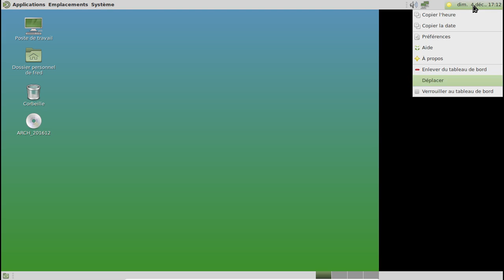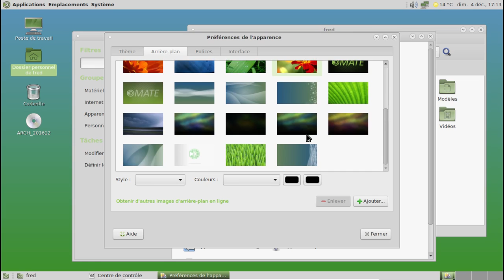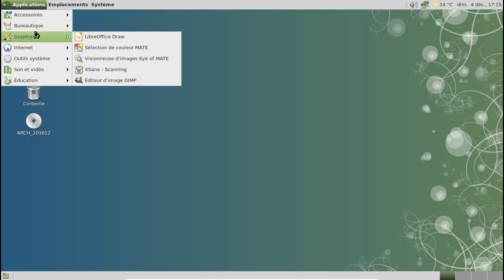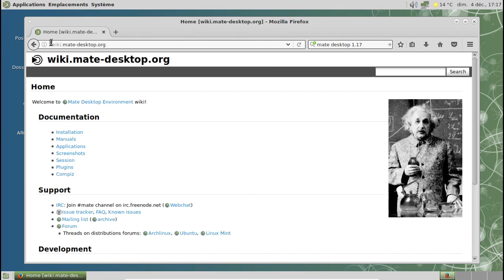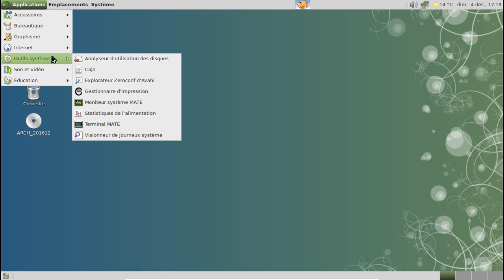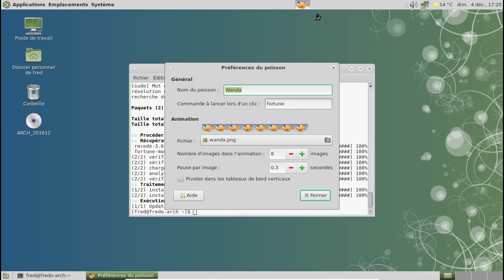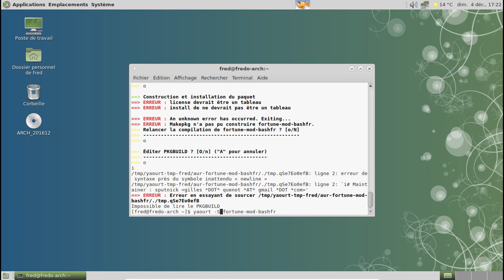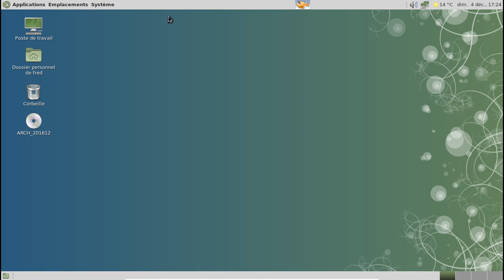Mate Desktop 1.17.0 sur Archlinux